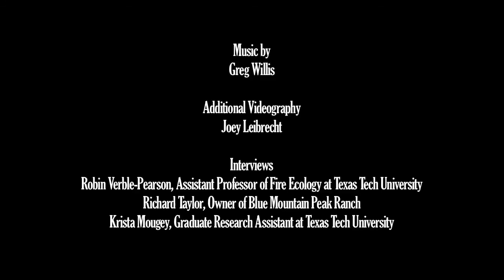The Texas Horned Lizard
Rachel Granberg is a recent masters graduate from Texas Tech University who’s research studied Texas horned lizard habitat loss and degradation in central Texas, where the species has experienced severe declines over the past 70 years. Habitat loss and degradation are caused by conversion of native prairie to agriculture or urban areas, but also by exclusion of fire from the ecosystem. Fire is a natural form of disturbance that has occurred for thousands of years in prairies, reducing the persistence of shrubs and trees and allowing a grassy understory to thrive.